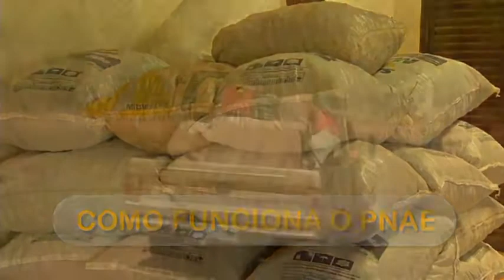Agricultura Familiar na Alimentação Escolar SD, 480p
Se você se preocupa com a qualidade da ALIMENTAÇÃO ESCOLAR e com o fortalecimento da AGRICULTURA FAMILIAR, por gentileza assista a este vídeo sobre o PNAE. A AGENDHA e o MDA trabalham juntos às Cooperativas da Agricultura Familiar, de Povos e Comunidades Tradicionais para que esta iniciativa seja implantada no Nordeste brasileiro. Obrigada pela atenção e compromisso com a qualidade de vida!